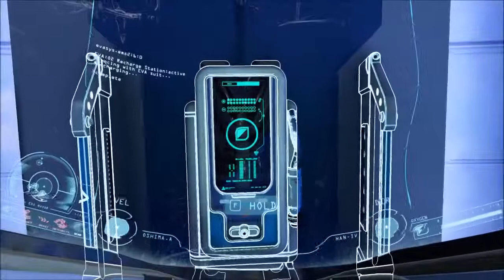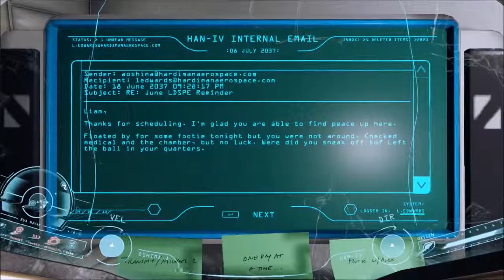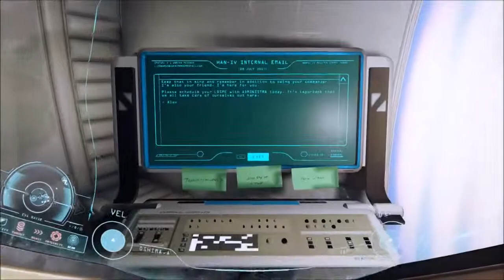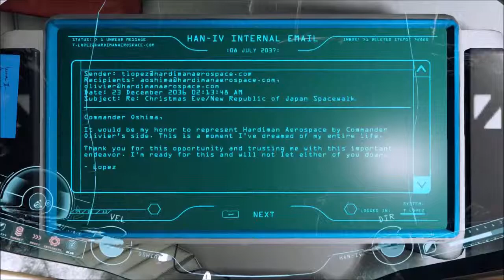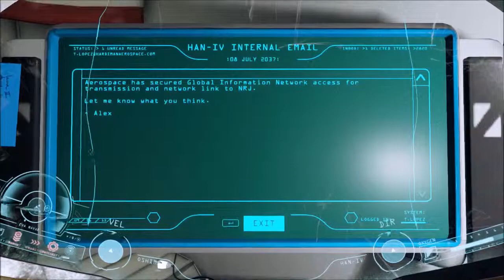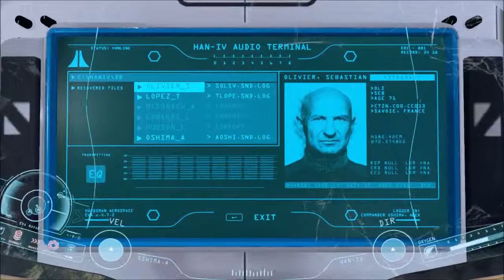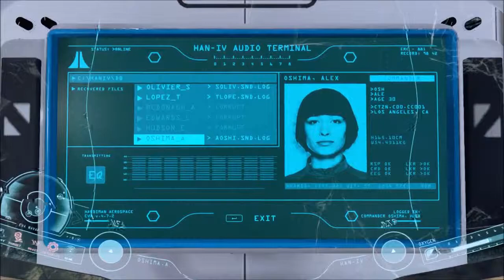Adrift: (4) And Repeat?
In Adrift you play as Alex Oshima, an astronaut in the aftermath of a catastrophic disaster aboard the space station HAN-IV.  She is now in a fight for that most basic of resources, oxygen, and must do so in zero gravity with a damaged and leaking suit, trying to piece together what happened and to get safely home.

Astronauts are of course highly trained and skilled individuals well at home in zero gravity and stressful situations.  I am, unfortunately, just some bloke on the internet with a propensity to make even simple tasks unreasonably complicated.  I'm going to be bouncing around HAN-IV like a bean in a maraca.

Outro music clip from the track Mε Πιάνουνε Ζαλάδες by Caligine.